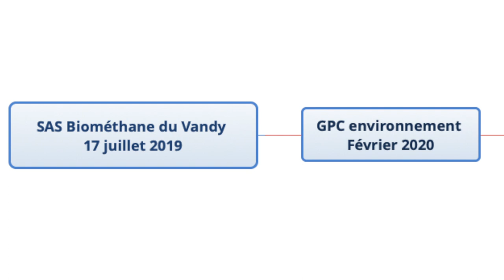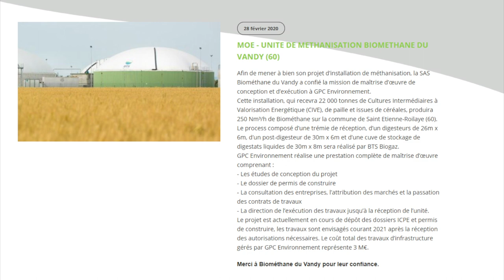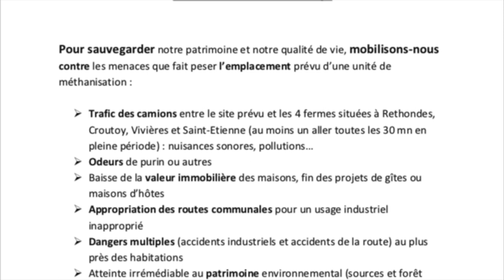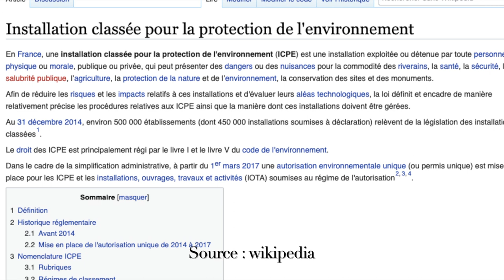Chronologie de l'usine de méthanisation de Saint-Etienne Roilaye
Voici l'historique et les prévisions relatives à l'installation de l'usine de méthanisation par la SAS Biométhane du Vandy dans le village de Saint-Etienne Roilaye (60350), Oise.